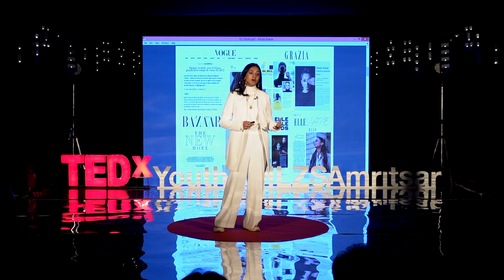Life gives us opportunities to discover our strengths | Suhani Parekh | TEDxYouth@MLZSAmritsar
Addressing the gathering during TEDxYouth@MLZSAmritsar at Mount Litera Zee School, Amritsar, the speaker talks about the trials that life brings to help an individual discover his abilities    The face behind the amusingly grumbling Pammi Aunty with a face mask, curlers, and goggles is that of a man – Ssumier Pasricha. His Punjabi background acts as a perfect foil to this well-loved character created by him. Ssumier is a trained dancer – he learnt Kuchipudi under Raja and Radha Reddy for five years, besides receiving training in Indian Classical Music for 13 years. Pasricha has worked as an RJ at a radio station in Australia, where he pursued his higher studies. He was also an active member of the Indian Society of Western Australia. His love for acting took roots, when he used to act in school plays as a school and college student. He has undertaken several domestic and international assignments. Ssumier is a renowned photographer and his work has been featured in the National Geographic, and magazines published in Australia, Spain, and New Zealand. He has also appeared in various TV soaps and is associated with various social causes too. This talk was given at a TEDx event using the TED conference format but independently organized by a local community.